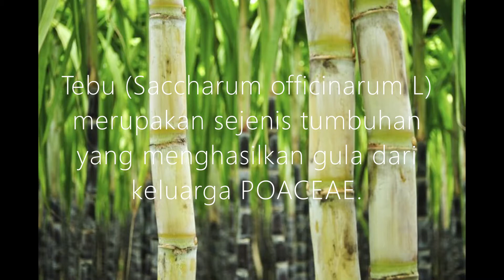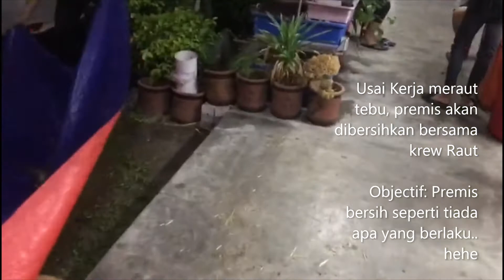AWANG & THE CREWS - AIR TEBU PADU